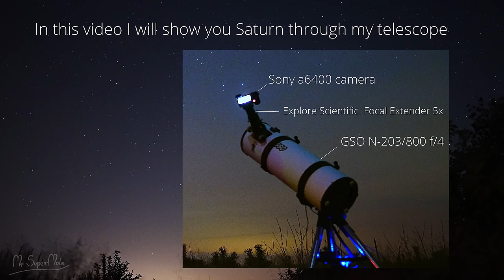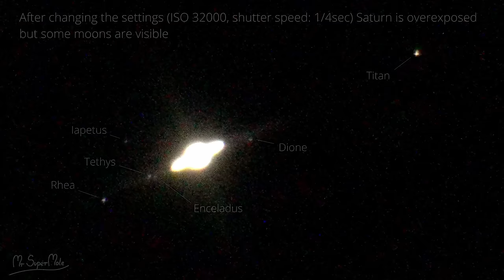Saturn closest to Earth in 2023. Saturn through a telescope! Saturn at opposition 2023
In August and September 2023, don't forget to look at Saturn - planet with rings will be closest to Earth this year.  On August 27, 2023, Saturn will be at opposition, so it will be as close to Earth as possible this year.
In this video, I show you Saturn through my telescope.

The telescope used in this video:
GSO N-203/800 f/4 + Explore Scientific Focal Extender 5x + Sony a6400 camera

Title: Wander
Performer:  Emmit Fenn